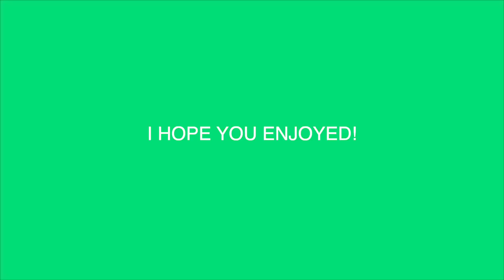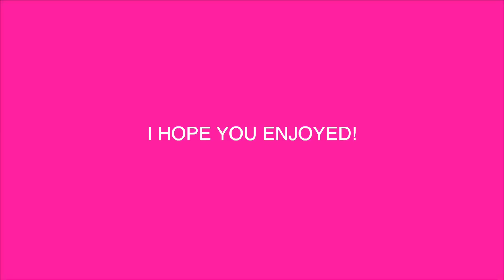STURNIOLO TRIPLETS CARVING PUMPKINS + Halloween stories *HE SAID WHAT*